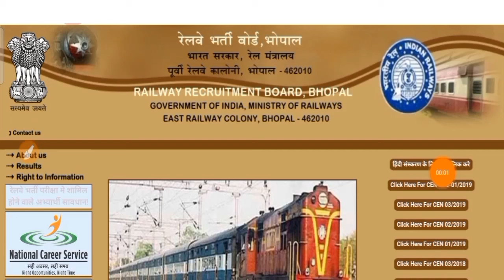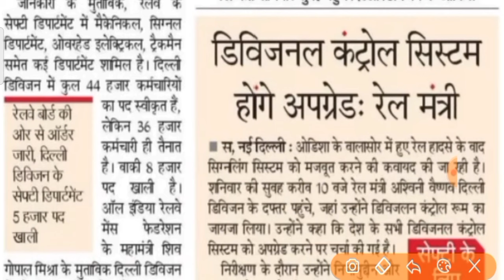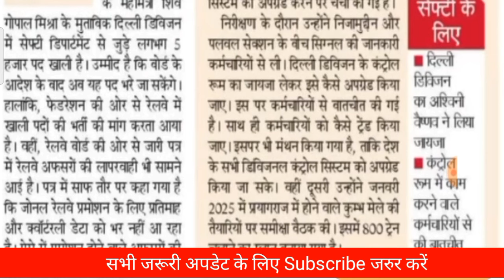रेलवे लोको पायलट व RPF भर्ती 2023 बोर्ड से रेलमंत्री-Live घोषणा | rpf new vacancy | alp new vacancy,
RPF New Vacancy 2023 रेलमंत्री नया बयान | rrb alp new vacancy | railway new vacancy latest update

RRB Alp New Vacancy 2023 | आवेदन तिथि घोषिणा! | rpf new vacancy | railway new vacancy latest update

RRB ALP New Vacancy 2023 | बोर्ड ने जारी किया बड़ी नोटिस | rpf new vacancy | railway new vacancy,

रेलवे लोको पायलट & RPF नई भर्ती 2023 | आधिकारिक घोषणा | rrb alp new vacancy | rpf new vacancy update